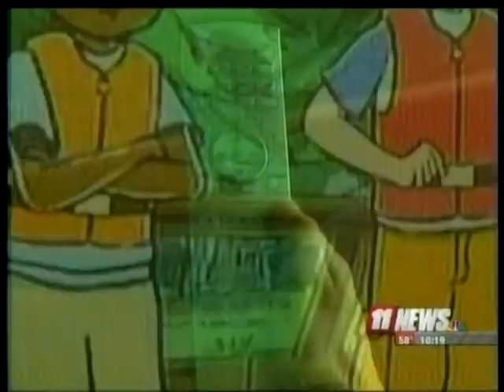KIDS AND CARTOONS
Concerned moms talk about the influence cartoons have on their children.